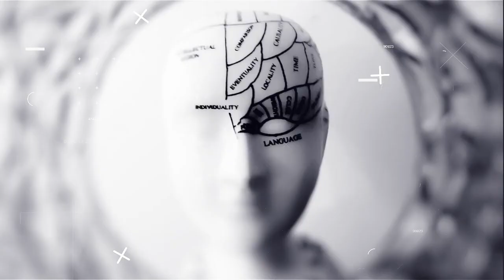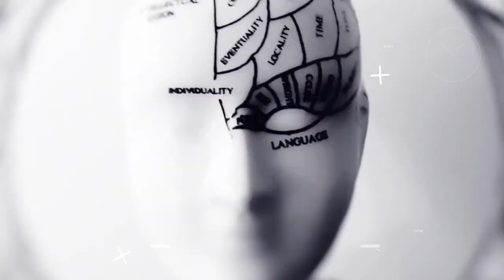Working Through The Emotion Of Anger in Constructive Ways - A Life After Series Special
We’re going to talk about the emotion of anger. This one is loaded with so many associations and judgments. This emotion can be a challenging one to navigate.

Let’s review some of the emotions associated with anger: aggravation, agitation, annoyance, bitterness, exasperation, frustration (this is a term I often ban when doing therapy with clients), fury, wrath, rage, vengeful, hostility, and some more milder ones like grouchy, grumpy, and irritated. There are a lot of connotations with anger. That it’s bad and shouldn’t be expressed. Anger is a very activating emotion. Anger compels us to do something. If we’re constantly trying to shut it down, it can contribute to other mental health concerns like depression. I see people confuse anger, disappointment, and agitation with aggression. Remember: violence is different from anger. I can be mad without putting my fist through the wall. It’s okay to feel angry without acting aggressive.

Anger can be challenging to understand. How are we supposed to communicate our anger? Finding appropriate ways to communicate this intense emotion is really important. For me, I like to slow down, allow the emotion to settle, take a break, process the feeling and restore balance before I have a chat.

What events could potentially prompt feelings of anger? One of the top ones is having something you really want in life blocked. Our careers and relationships are major parts of our lives. Having any significant or meaningful goal in life blocked could trigger anger. For me, feeling like someone you care about be attacked will prompt feelings of anger. Anytime you feel oppressed, are disrespected, not having things turn out like you expected, or experiencing physical or emotional pain can elicit emotions of anger. Politics, social media, experiencing racism or sexism, being treated unfairly...there are many events which will prompt anger. You don’t always get to choose when you feel angry. Anger is a reaction to events we encounter in our life. Anger is important for survival, which is why we’re more likely to feel physical changes in our bodies when we feel emotions of anger.

What are some expressions of anger? Verbal outbursts, breaking things, slamming doors, swearing, criticizing others, crying, self-loathing, fist clenching, frowning, not smiling, mean expressions, yelling, throwing things, brewding, withdrawal, or being red in the face. Anger can go in either direction: towards yourself inwardly or outward towards someone else.

Anger can also have a long shelf life. It likes to hang out for a while. Anger is focusing, channeling you. Keeps you stuck. Other aftereffects of anger include imagining future events or profound moments in your life in order to prepare ourselves. Anger can also be so intense that we check out and disassociate from others.

Take a step back. Check in. Slow down. Take a break. Realize it’s normal to feel anger. It’s a normal, biological reaction to events in our lives. We’re going to feel it. There are healing ways to express anger. And there can be destructive ways to express it. Take the time to process and express it in a constructive way.  It’s an intense emotion. It’s one we all feel. Anger can be a primary emotion or a secondary reaction to more vulnerable emotions like hurt, sadness, or despair. Creating appropriate ways to manage and work through anger can do wonders for our behaviors. Remember: emotions are neutral. They’re just trying to communicate something to ourselves and to other people. Understanding anger takes time. Learning to manage it is really important. A tremendous amount of healing and growth can occur when we can understand how to properly manage the emotion of anger.

The first program The Life After Series launched was the LifeAfterPornography (LAP) online self-directed program. With LAP, we guide people through a 10 week, program based on Acceptance and Commitment Therapy (ACT) shown effective in research to reduce unwanted pornography.

*This video is a self-help presentation and NOT mental health therapy*